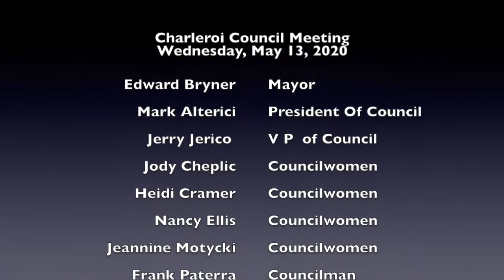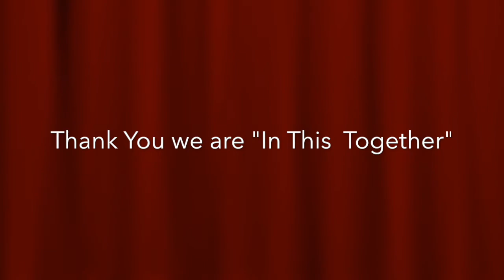Charleroi Council Meeting 05-13-2020. Please Subscribe to Our MVI Live YouTube Channel!!! Thank You